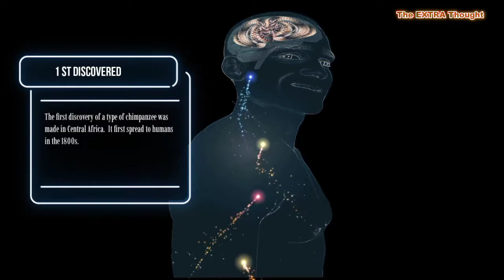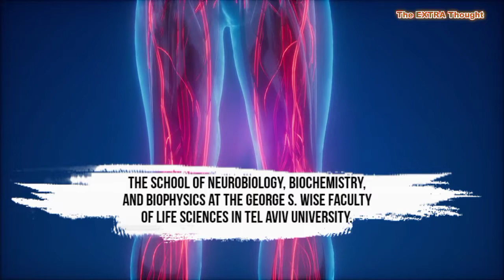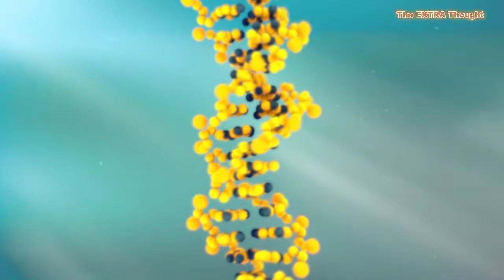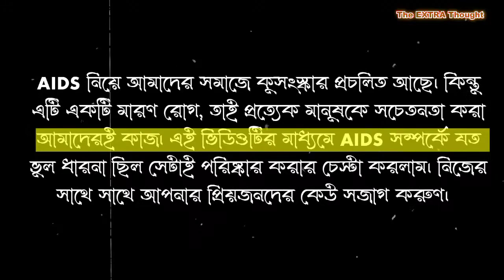AIDS:Terrible disease🎗️ | Symptoms , Couse , Treatment | এইডস রোগ কী? | লক্ষণ, কারণ ও নিরাময়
AIDS:Terrible disease🎗️ | Symptoms | Couse | Treatment | এইডস রোগ কী? | লক্ষণ, কারণ ও নিরাময় কী ভাবে সম্ভব? |
HIV/AIDS
Also called: human immunodeficiency virus, acquired immunodeficiency syndrome

এই ভিডিওটির মাধ্যমে মহামারী AIDS রোগ সম্পর্কে প্রয়োজনীয় ও IMPORTAN POINT তুলে ধরা হলো।
নিত্যনতুন তথ্য আপনাদের সামনে তুলে ধরার চেষ্টা করবো।

1.What is AIDS?
3. এইডস রোগ
4. এইডস রোগ কীভাবে হয়?
8. AIDS treatment
9. AIDS courses

The EXTRA Thought will help you to increase your general knowledge in Bengali language. In this channel you will see different types of information about amazing facts, interesting facts, study tips, Bengali mysterious, important general knowledge etc. This channel also shares various educational tips and tricks in Bengali language for your convenience.